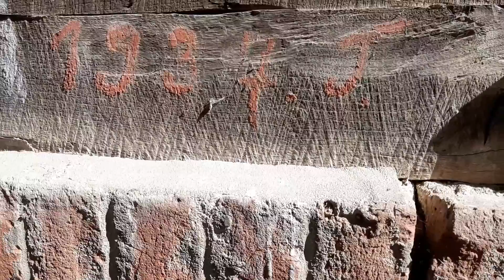Braća na selu - Upoznavanje sa domaćinstvom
Prvi video na kanalu Braća na selu :)